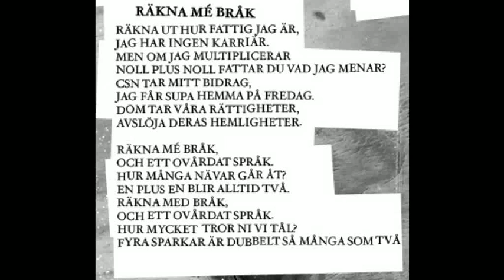Arbetarklassen - Räkna mé bråk